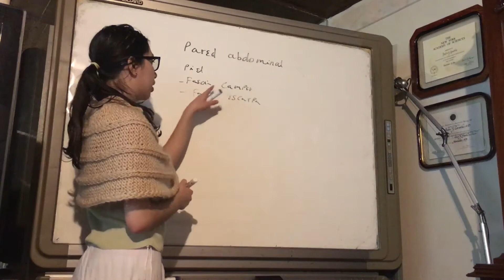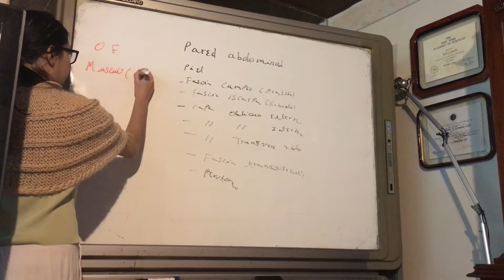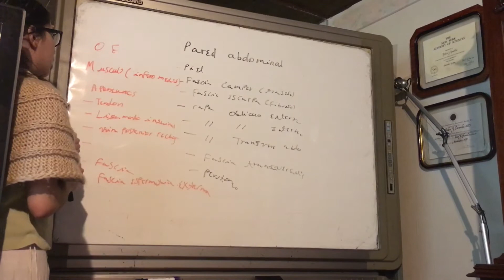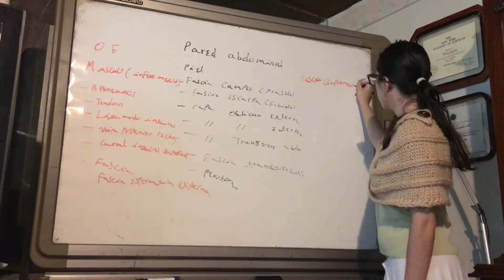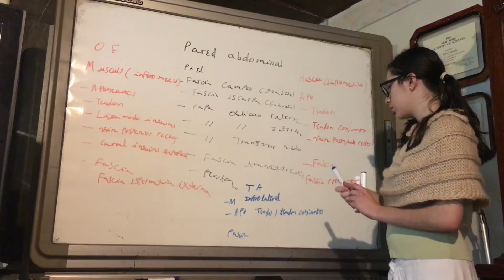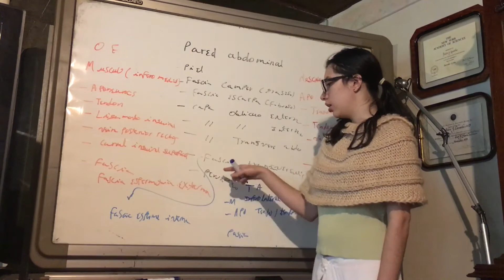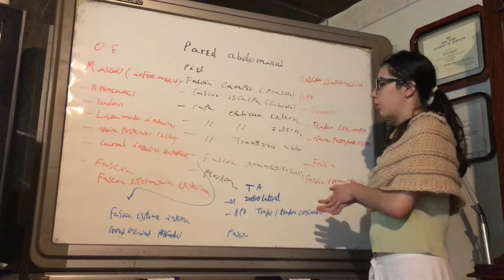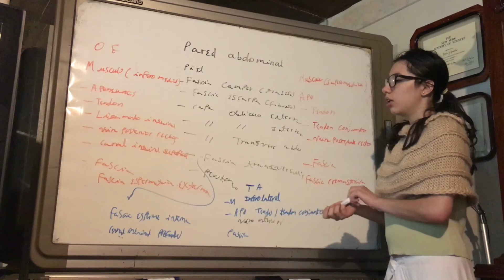Capas Pared Abdominal!